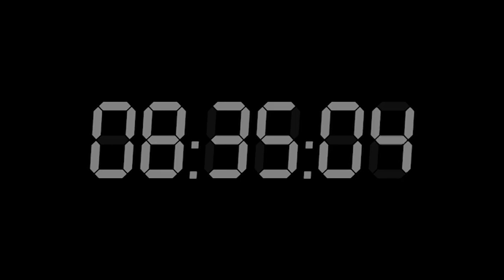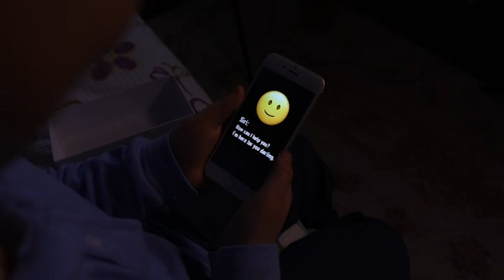Mehmet Deniz Üstün kısa film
Özgür Tiyatro Ve Sanat Merkezi, Boğaziçi Üniversitesi